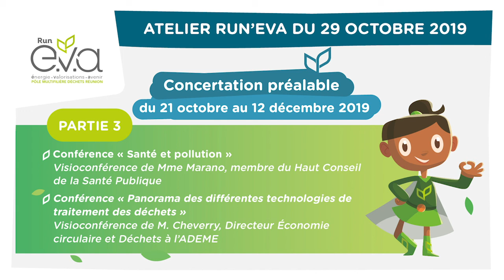Atelier RUN’EVA du 29/10/2019 à la Technopôle de Saint-Pierre_Audio_Partie 3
L’intervention de Mme Marano du Haut-Conseil de la Santé publique a rappelé l’importance du tri à la source des déchets dangereux pour lutter contre la contamination de l’air et du sol. À ce titre, la lutte contre les dépôts sauvages, mais aussi la prévention, la sensibilisation et l’information restent des axes complémentaires au projet RUN’EVA.
 L’intervention de M. Cheverry de l’ADEME a apporté des éclairages précieux sur l’économie circulaire et les différentes techniques de traitement des déchets. En particulier, sur la technique de gazéification, M. Cheverry a pu préciser la position de l’ADEME qui considère que cette solution est aujourd’hui insuffisamment mâture. L’intervention de M. Bordage, pour l’ADEME Réunion / Mayotte, a rappelé l’importance d’une prise en compte de toute la chaîne de moyens de traitement des déchets, de la prévention, au recyclage, jusqu’à la valorisation. L’ADEME a en effet souligné à plusieurs reprises la nécessité de penser ces actions comme complémentaires les unes des autres.